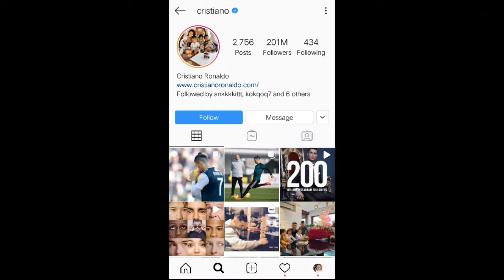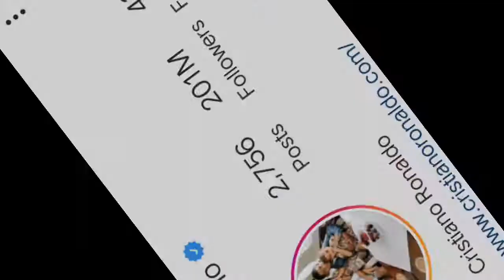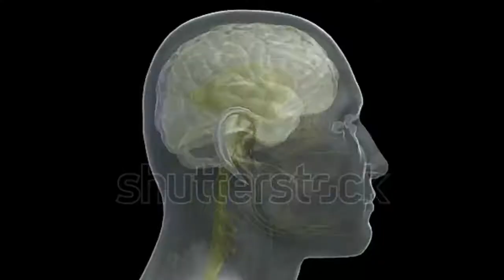बिल्ली का अपशगुन |isiliye ruke rasta katne par science ka kehna | mystry cmplt EP-2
TOPIC :- बिल्ली का अपशगुन |isiliye ruke rasta katne par science ka kehna | mystry cmplt EP-2

Namaste guys is video me aapko bataunga ki billi rasta kaate to kyu ruke or iske sath aise adhbhut fact bataunga jo aapne pehle kabhi nhi sunne hogge umeed h aapko ye information passand aaye.

Topic cover :-  billi ke rasta katne se kya hota hai ,national bird, ostrich, dreams, etc

Share, support,subscrice 👆

About- facts of the day is a utube channel Where you know new facts from all over the world What you hardly know !!!